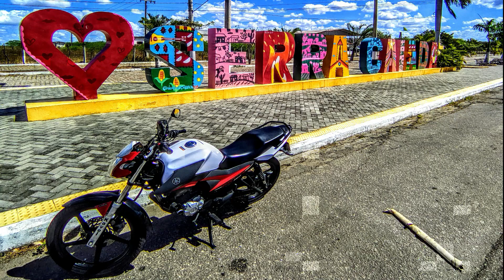RIACHUELO RN, MAIS UMA PASSAGEM POR ESSE BELO MUNICÍPIO! EP21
FALA TURMA BELEZA?! SEJAM BEM VINDOS A MAIS UM VÍDEO!

PAGINA (INSTAGRAN)

MOTO - YAMAHA FACTOR 150 ED 2019
CAMERAS -2 GOPROs HERO 4 SILVER (CAPACETE E 2º ÂNGULO)
CELULARES - MOTO G6 E REDMI NOTE 8
DRONE - SJRC F11 4K PRO